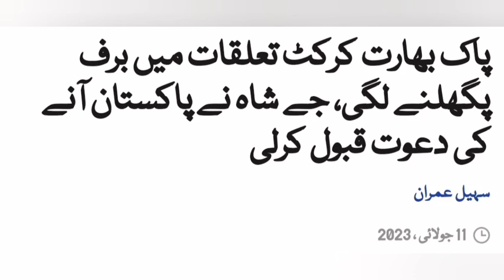Pakistan and India Cricket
News from Khurram@Pak#Ind#Cricket#